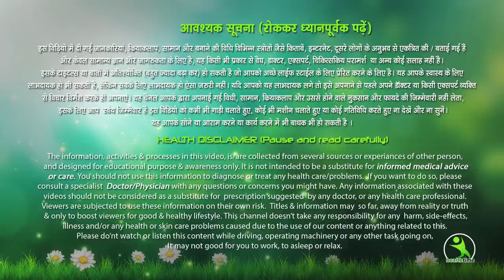घर पर बिना gym जाये घर बैठे बैठे अपना वजन आसानी से घटाए lockdown होने पर कोई tension नहीं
7 दिन में 7 किलो मोटापा और पेट की चर्बी तेजी से कम करने का उपाय | कमर और पेट कम करने के उपाय..  Pet ki Charbi kam karne ka behtareen Upay .  7 Days Mein Aasani Se 7 Kilo vajan kam kare .
face pack
isha mehra
esha mehra health time weight loss
health time
exercise
hip kam karne ki exercise
treadmill workout
green tea
chest workout
saunf ke fayde
corona wireless
dalchini
brast burn exercise
एक्सरसाइज
chest kaise kam kare